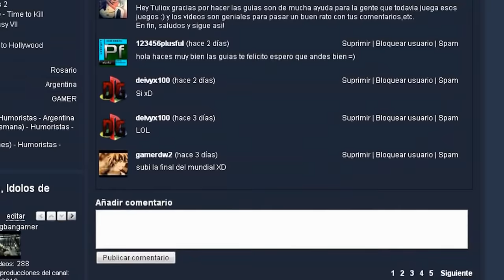Guia en Español de Duke Nukem - Time To Kill para PlayStation [Parte 5](Nivel 3)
Esta es la quinta parte de la guía espero que les guste y pueden verlo en HD que se ve de lujo! xD Saludos a todos mis seguidores y amigo. Suerte y cuidensen.